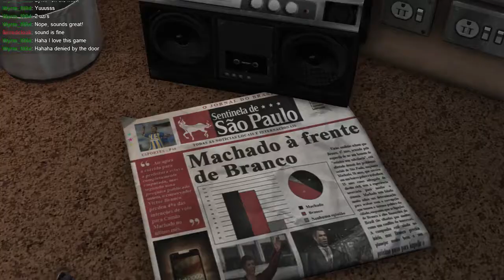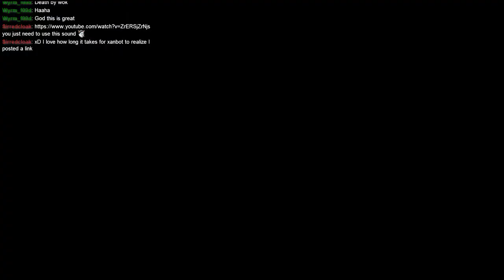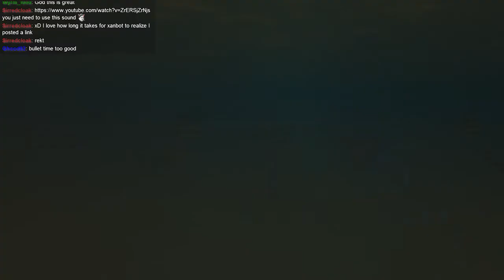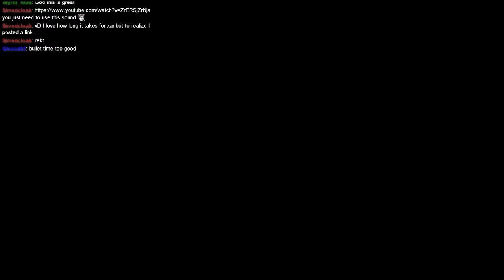Max Payne 3 with Eman [Episode 02]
This is a full and blind playthrough for the bullet-time action game, "Max Payne 3". Here I continue Max's adventure through Brazil on Hard and without aim assist.

This is a playthrough from my Backlog Challenge livestream, where I aim to beat every good video game, from new to old.